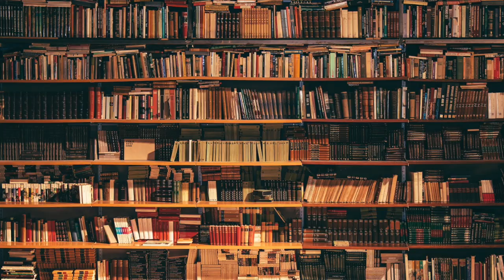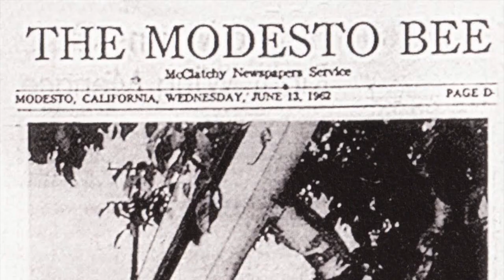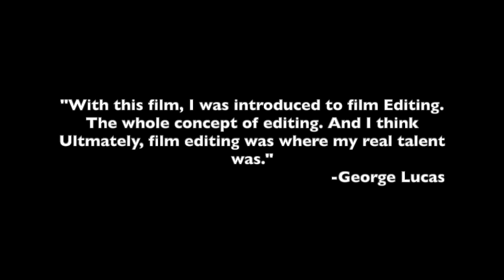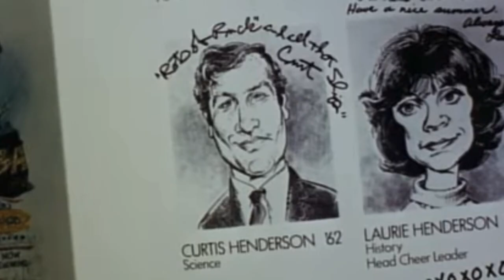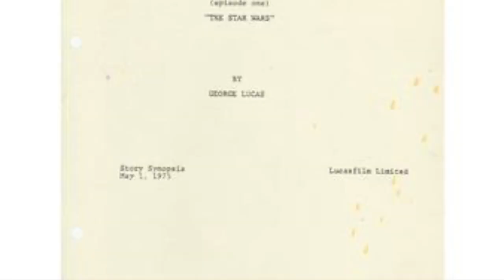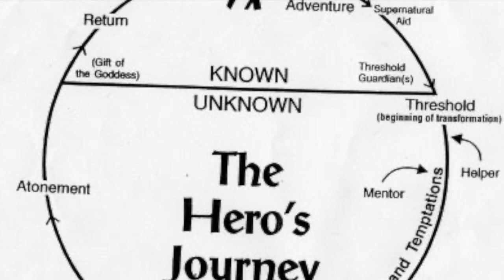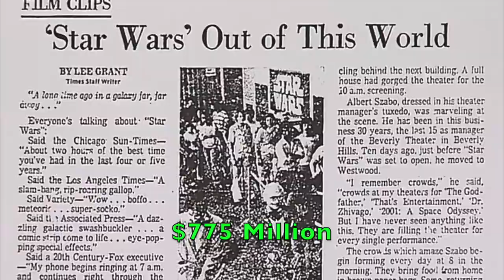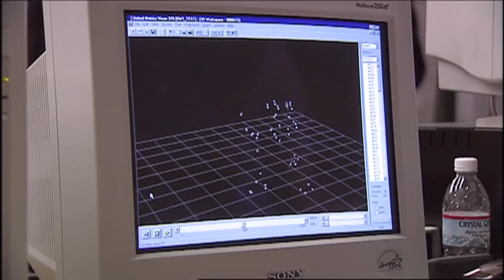George Lucas: How a Street Racer from Modesto, created A Galaxy Far Far Away